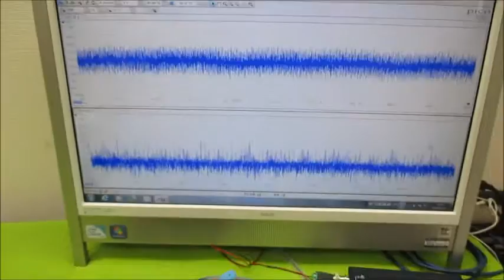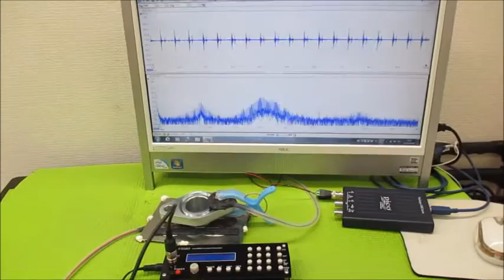超音波制御技術